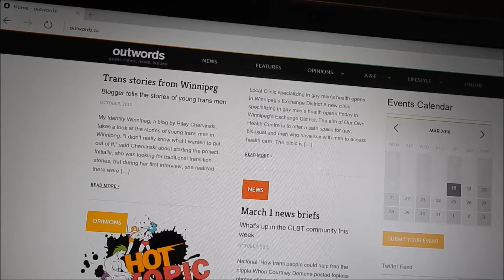The one that went back (zakitudevlogs #113)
You almost had to sit through a Star Wars rant, but I decided it was lame.